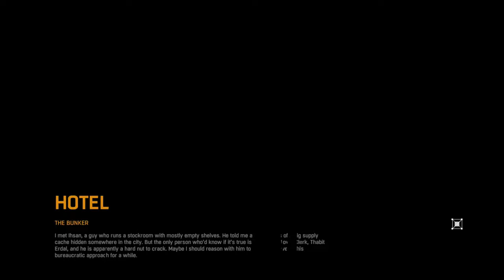Dying Light Silent Gameplay No Commentary Part 24